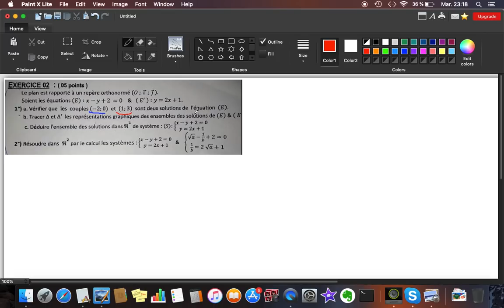[Maths] 1ère année (lycée) maths: système à 2 inconnus (exercices)